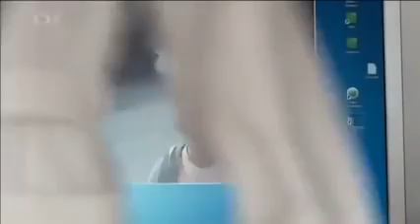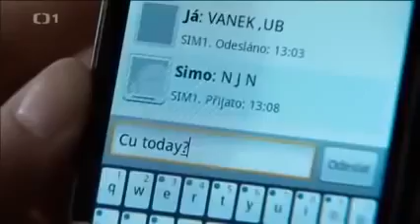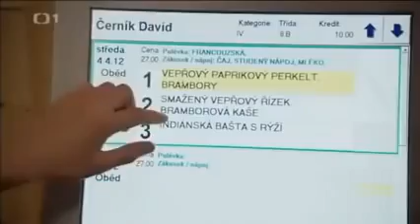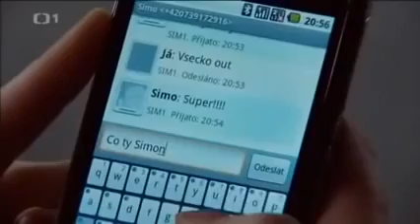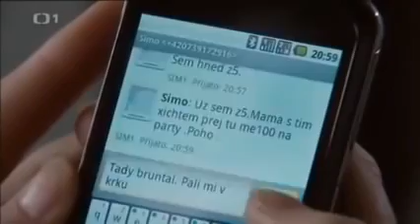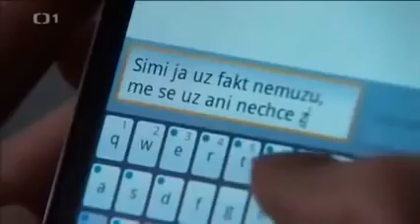423 Lehká jako dech celý film & 430 2 Veronika Freimanová Show Jana Krause 10 6 2011 Czech-PART-1